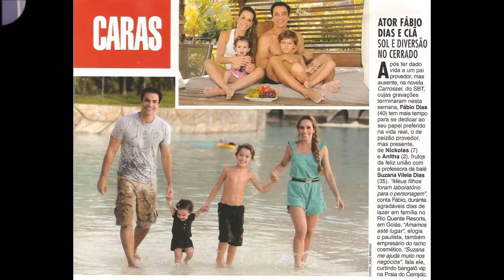FÁBIO DIAS - FELIZ ANIVERSÁRIO